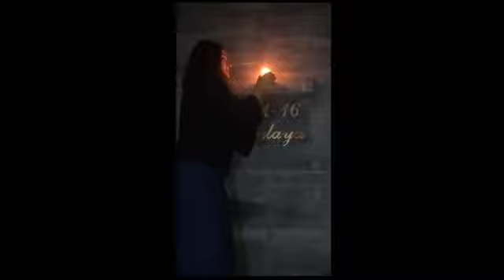Salman Khan Strong Message To People On Corona Virus With Nirvaan Khan